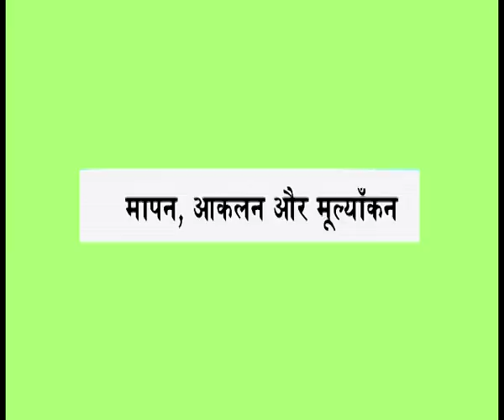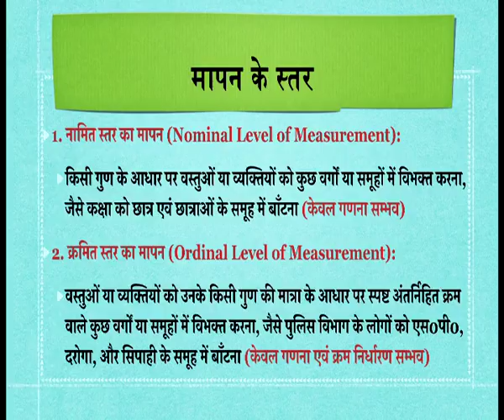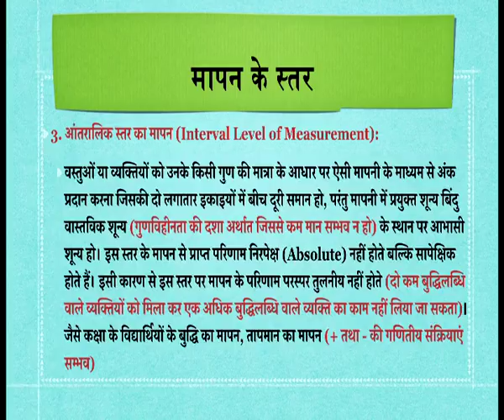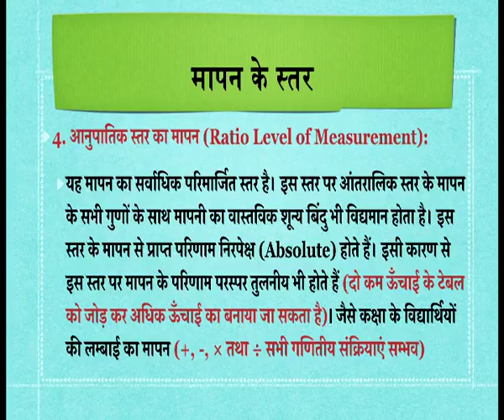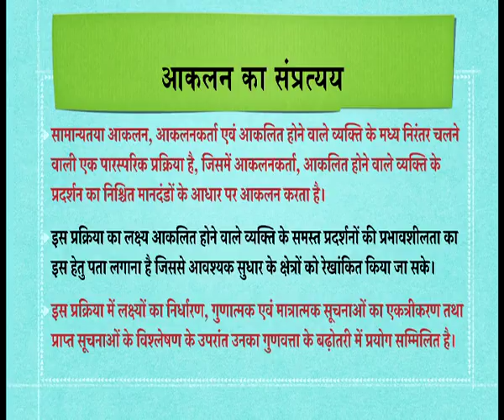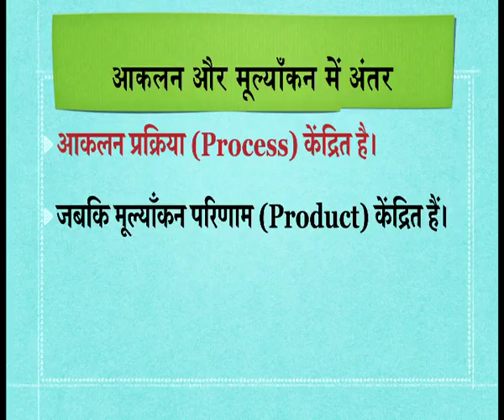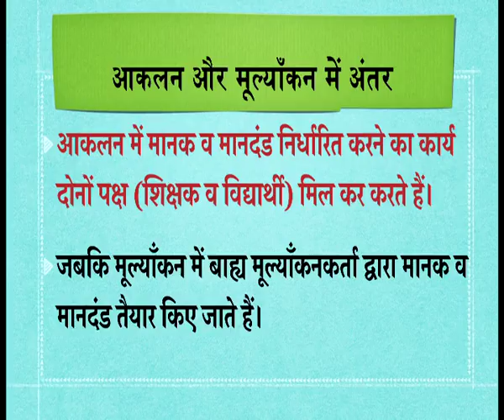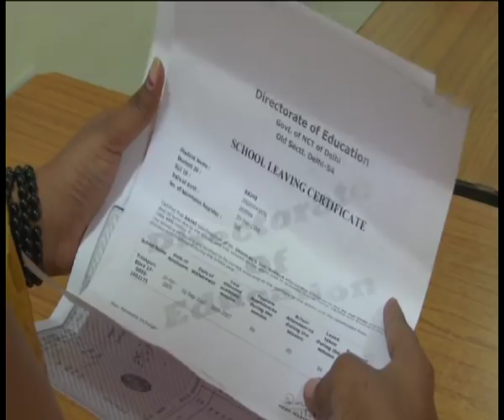502 Maapan Aaklan aur Mulyankan